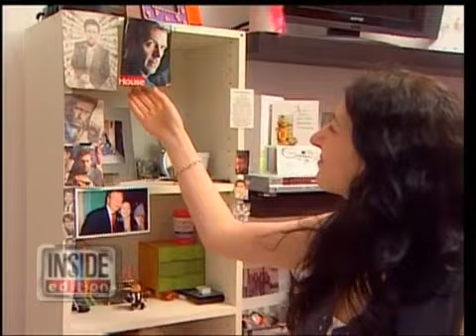"Eyes Clamped Shut" mystery. PTV shoot for Inside Edition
Natalie's eyes have a cycle of being closed for three days, then she can open them for three days. Then the six day cycle repeats. Doctors are baffled! Story shot by Project Television (Australia) for Inside Edition. Broadcast early Nov 2008.